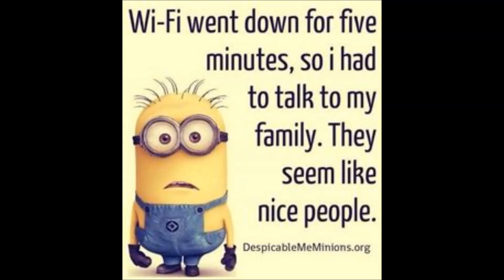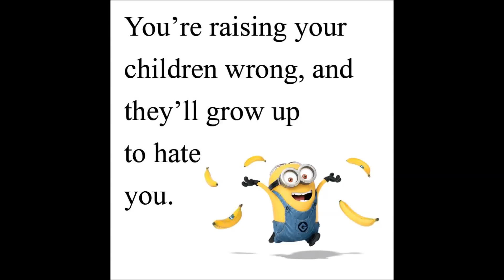Best Minion Memes 2016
XDDDDDDDDD